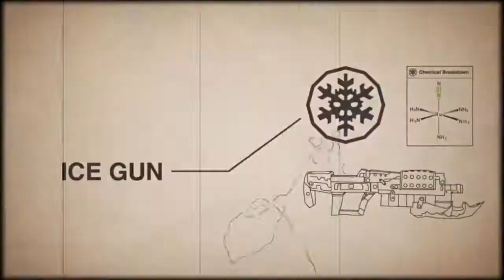Centipede: Infestation Weapons Trailer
With weapons like electric gun, flamethrower, ice gun, and laser gun, these radioactive pests don't stand a chance! Check out the Centipede: Infestation Weapons Trailer.